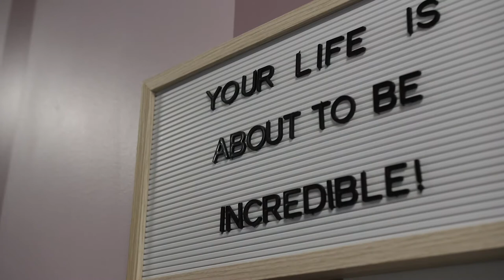20 Years 20 Doves: Rita's Story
13 years ago, Rita had been on the road for seven days, close to death, when her daughter took her to the hospital for help. After stabilizing her health condition, the doctor returned to Rita with one phone number—it was for Dove Recovery House.

When Rita first came to Dove House, she only had the clothes on her back. But at Dove House, she had meals and a safe, sober home at no cost. As she attended recovery programming and meetings with her case manager, she began to see the good within herself. She learned she was more than her substance use disorder; she learned she was worthy of healing and love.

Before Dove House, Rita did not think she would make it to age 50. Today, at age 62, Rita stands firm with thirteen years of sobriety, a proud grandmother actively involved in her family’s lives. For the past eleven years, Rita has worked as the nightshift Resident Advocate at Dove House, helping other women traveling their road to recovery. Dove House saved Rita’s life, and today Rita pays it forward by saving the lives of other Doves.